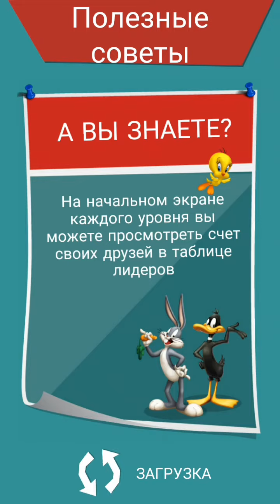Looney Tunes Dash Episode 4 Level 53